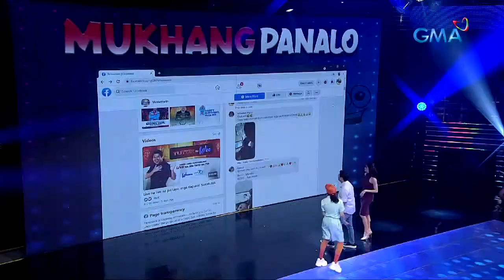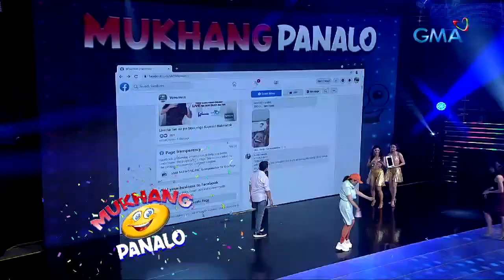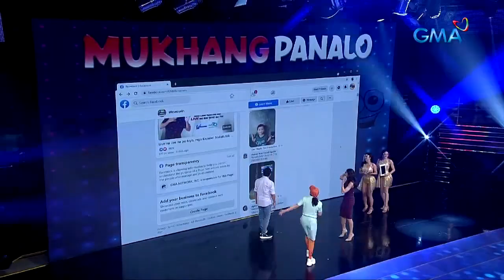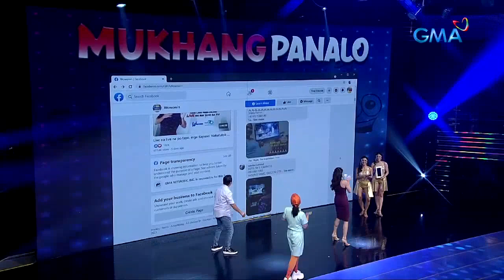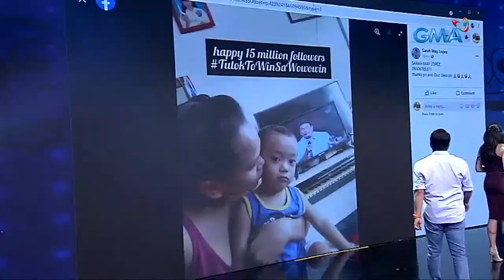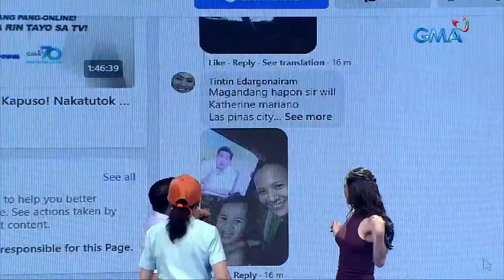Wowowin: Rhian Ramos at Aiai Delas Alas, nakarami sa ‘Mukhang Panalo!’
Aired (May 12, 2021): Kung suwerte na ang dala-dala ni Willie Revillame, nadagdagan pa ang pag-ulan ng premyo sa ‘Mukhang Panalo’ dahil kina Aiai Delas Alas at Rhian Ramos!